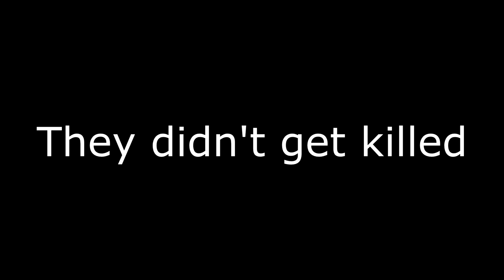Two Bots play Apex: Locked And Loaded Ep: 3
The last in the trilogy with some surprising success